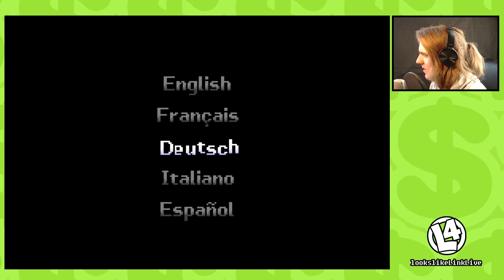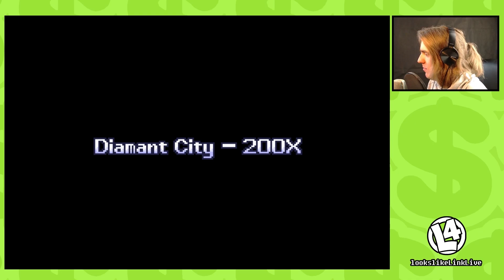Let's Play Live Wario Ware, Inc. Minigame Mania [German][#1] - Groß ins Geschäft einsteigen!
Let's Play Wario Ware, Inc. Minigame Mania [Deutsch][Live][Facecam] Part 1
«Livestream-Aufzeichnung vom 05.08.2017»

«Wario Ware, Inc. Minigame Mania» THUMBNAIL in Zusammenarbeit mit: bluehugo1989

INFORMATIONEN zum Spiel:

Bevor er seine Geschäfte auf die Nintendo Wii und den Nintendo DS ausgeweitet hat, machte Wario seine ersten kommerziellen Schritte auf dem Game Boy Advance in Wario Ware, Inc. Minigame Mania! Wario Ware enthält mehr als 200 verrückte Mikrospiele, die alle leicht verständlich sind, aber fast mit Lichtgeschwindigkeit gespielt werden. Ob du einen Baseball treffen oder in der Nase bohren musst, du absolvierst mehrere Mikrospiele in Folge und musst den Endgegner besiegen, um eine Sequenz abzuschließen.

«Wario Ware, Inc. Minigame Mania»
Geschicklichkeitsspiel von Nintendo (2003)

WICHTIGER HINWEIS:

Wenn Dir das Spiel gefällt, bitte unterstütze die Entwickler und kaufe Dir das Spiel Wario Ware, Inc. Minigame Mania von Nintendo im Original! Am besten als Virtual Console Version auf der Nintendo Wii U.